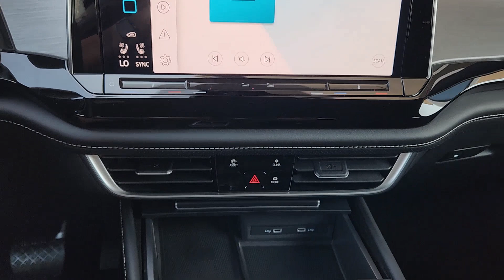2024 Volkswagen Atlas_Cross_Sport Waco, Hewitt, Woodway, Robinson, Belmead RC203820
Deep Black Pearl New 2024 Volkswagen Atlas_Cross_Sport 2.0T SE available in 2301 W. Loop 340, Waco, Texas at VW of Waco. Servicing the Waco, Hewitt, Woodway, Robinson, Belmead, TX area.

2301 W. Loop 340

Black 2024 Volkswagen Atlas Cross Sport 2.0T SE FWD 8-Speed Automatic with Tiptronic 2.0L TSIbrbr20/27 City/Highway MPG